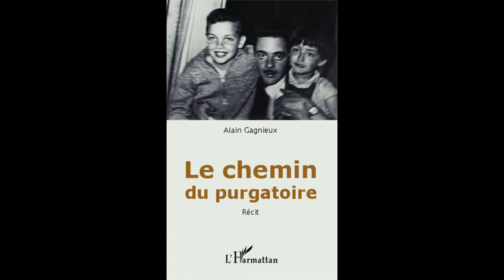LE CHEMIN DU PURGATOIRE - Alain Gagnieux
Le chemin du purgatoire raconte l'histoire d'un petit flic de banlieue parisienne décédé prématurément et mis au ban de la mémoire familiale pendant plus de quarante ans. Or son fils aîné, devenu sexagénaire, en vint à considérer que cet homme qu'il avait jugé sans appel pouvait être son fils. Et c'est ce paradoxal renversement de perspective qui le décida à reprendre depuis le début le chemin qu'emprunta son père. Histoire personnelle, ce récit offre aussi une chronique familiale des années 1920 à 1960.